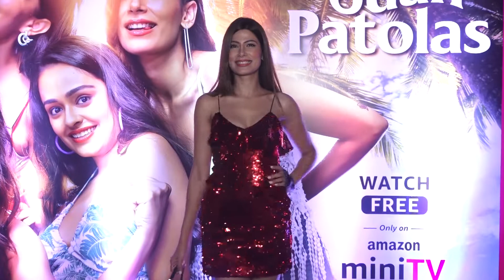Udan Patolas Cast Pose for The Paparazzi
If you're a Bolly buff, you've landed on the perfect page. Get all the latest breaking Bollywood news, movie updates, gossips, events, BTS content and much more!